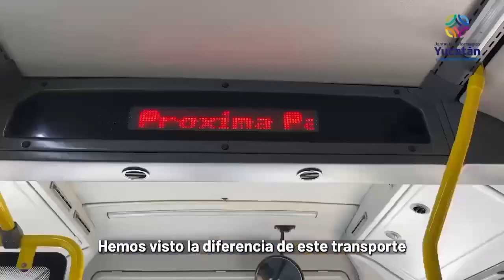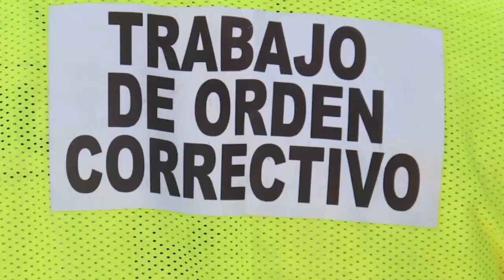📡🔴ENVIVO VIA STREAMING ECLIPSE NOTICIAS “MÁS CERCA DE TI” con AbrahamCobian 📲 📺🖥️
Noticiero del 06 Octubre de 2023 con Abraham Cobian